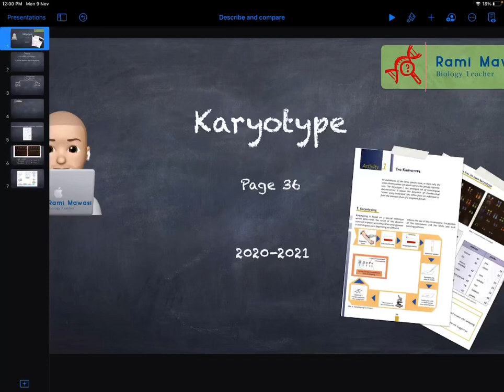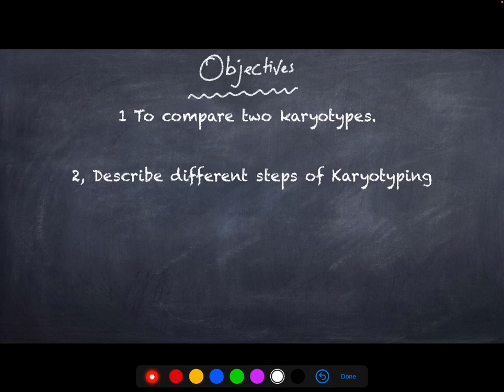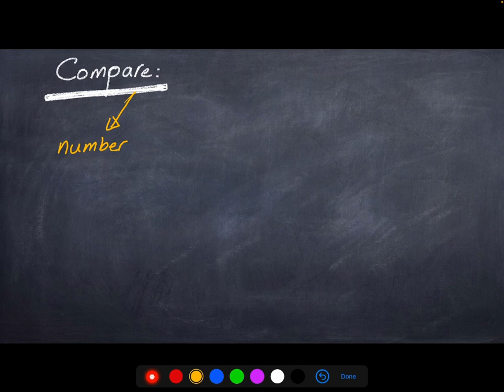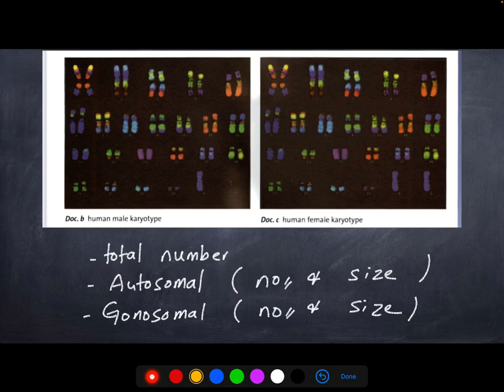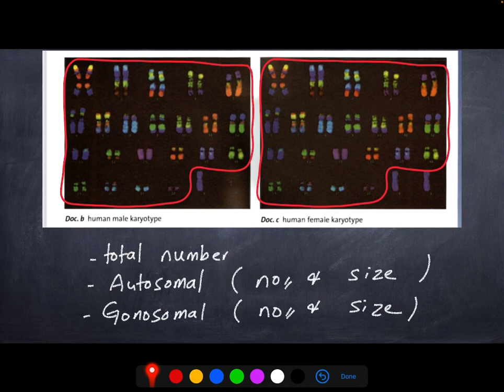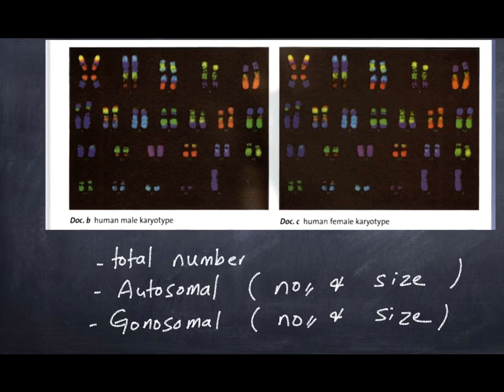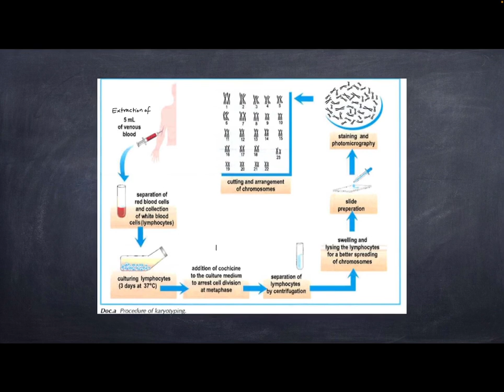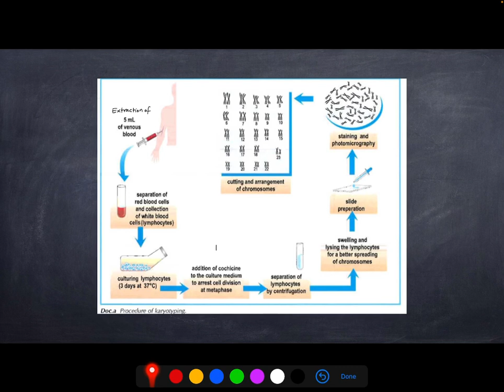Competencies(describe and compare)